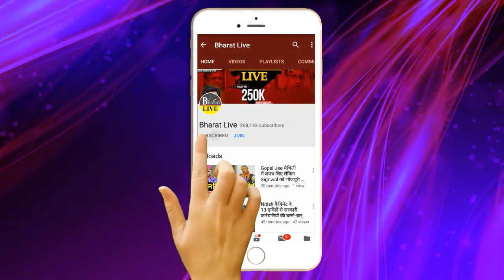बड़ी ख़बर ! मंत्रिमंडल विस्तार की चर्चा के बीच मुख्यमंत्री नीतीश ने बुलाई कैबिनेट मीटिंग इशारा क्लियर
बड़ी ख़बर
मंत्रिमंडल विस्तार की चर्चा के बीच मुख्यमंत्री नीतीश ने